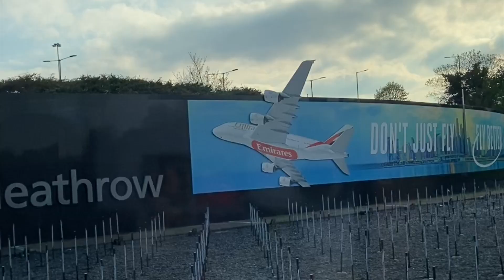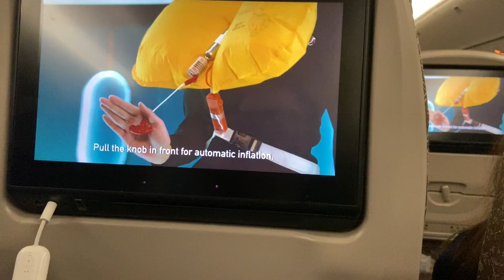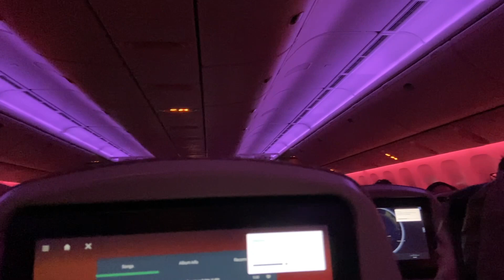Goodbye UK...Hello Thailand 🇹🇭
Come along with us as we head to Thailand! We are so happy to be back in this beautiful country, stick along for more videos from us!

Instagram & Tiktok: @jay_joy_adventures | @jipperer | @alphawildwolf1

Shop our travel essentials and filming equipment on our Amazon storefront